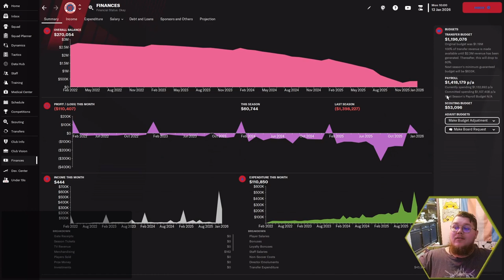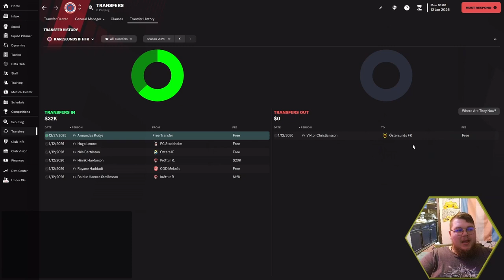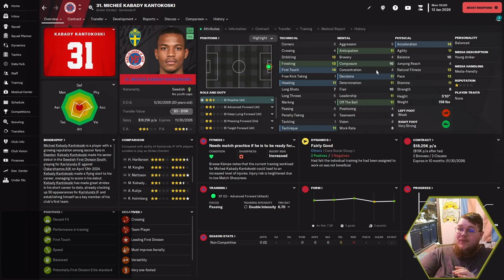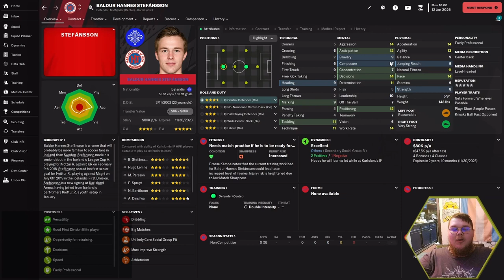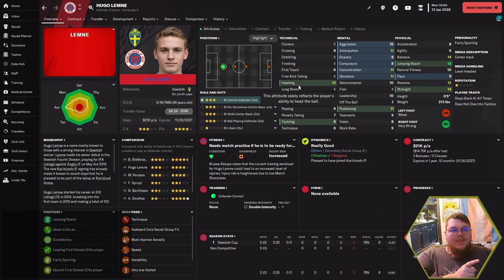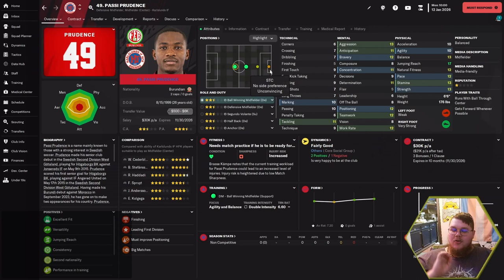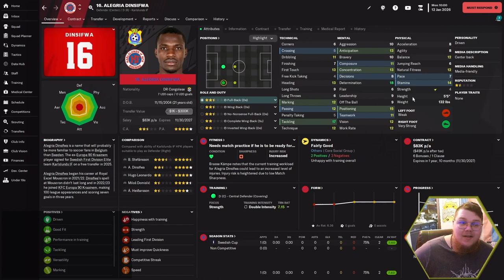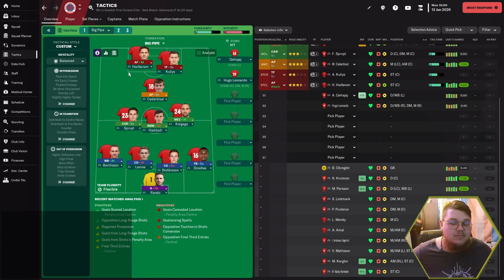Karlslunds S3 E1 - Off season Recap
Howdy an good mornin! I am Solaris, I stream Football Manager23 at 7am Central every weekday. These are edited highlights from the stream.